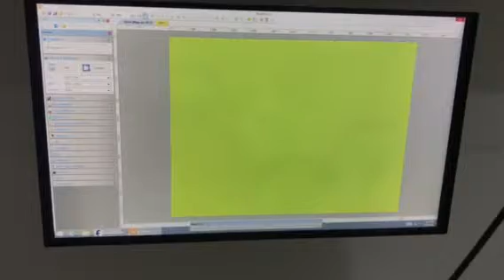Post ICSI fertilisation Zygote embryo development Blastocyst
Previous two failed fertilization case👍💪

How long after ICSI does fertilization occur?
Fertilization is assessed 16 - 18 hours after insemination or ICSI. The fertilized eggs are called zygotes and are cultured in a specially formulated culture medium that supports their growth. They will be assessed on the second and third day after retrieval

.Does ICSI increase fertilization?
According to the American Society for Reproductive Medicine, ICSI is a safe and effective procedure for couples with male factor infertility and can improve the chance of fertilization for couples with poor fertilization in a previous IVF cycle.

Does ICSI guarantee fertilization?
ICSI does not guarantee fertilization but, on average, we expect that 60-70% of injected eggs will fertilize. ICSI is at least as successful as standard IVF. ICSI cannot be performed if there are no sperm being produced by the testes which are, however, rare.

Mr. Mohammed Nissar is a highly experienced and Chief Embryologist in Hyderabad, Telangana. He carries 23 years of experience in the field of Embryology in India, Saudi Arabia, and Kuwait. 300+ PGDs (Pre Genetic Diagnosis) done. Having extensive experience of male infertility Azoospermia, Cryptozoospermia.